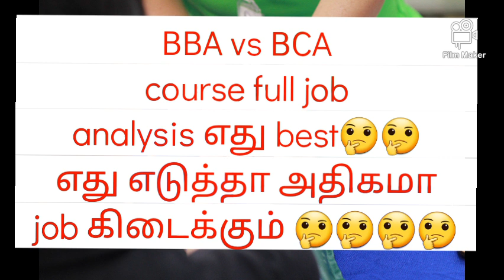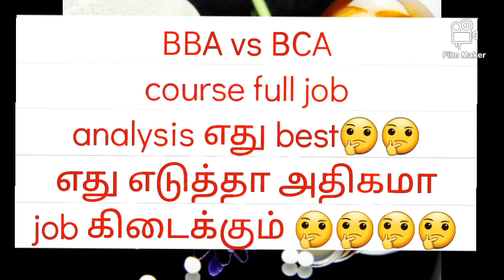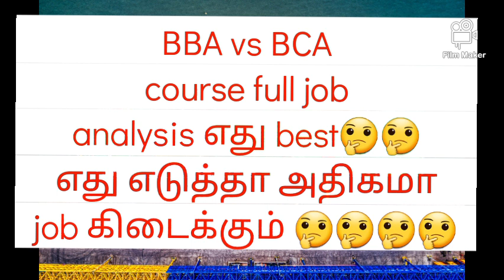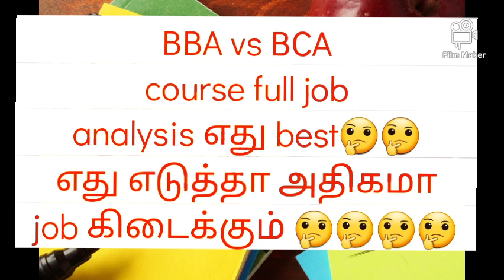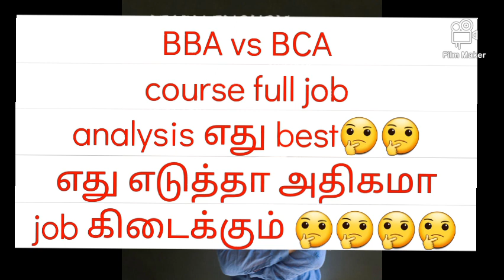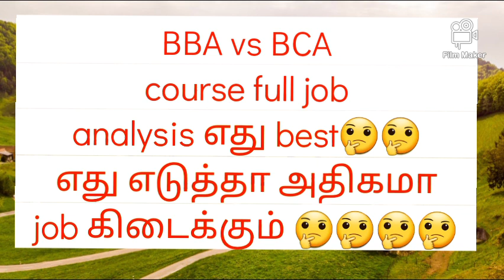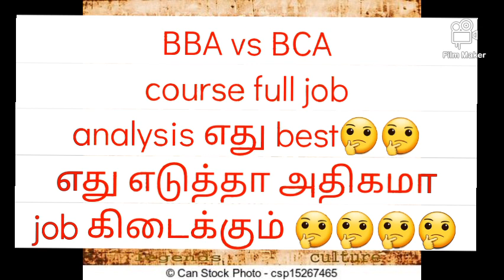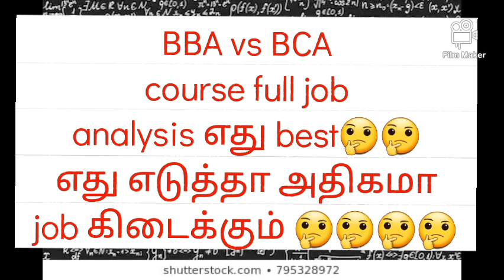BBA vs BCA course full job analysis 🤔🤔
BBA vs BCA full job analysis🤔🤔🤔🤔